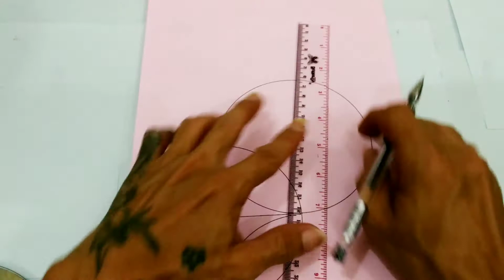How to make a paper box? Cara membuat kotak hadiah dari kertas